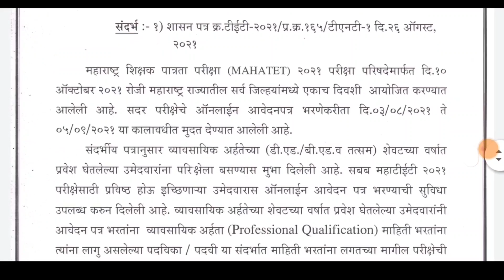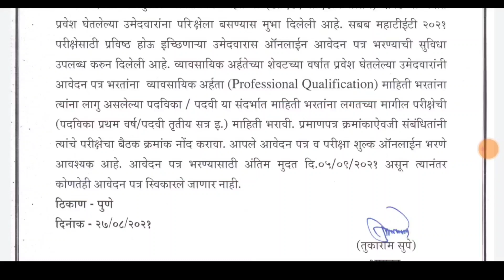D.ed / B.ed Appears MAHA TET 2021 साठी ऑनलाईन अँप्लिकेशन करू शकणार !